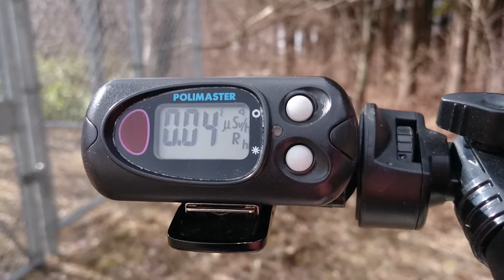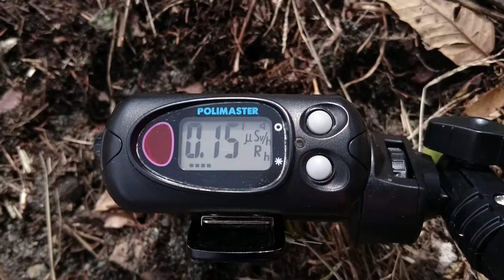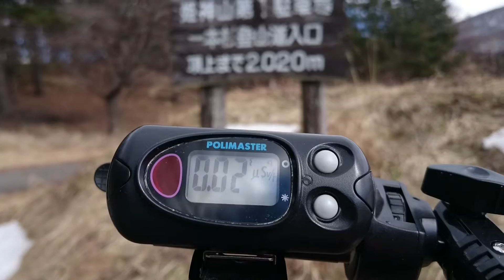計測日2016年3月12日 岩手県盛岡市玉山区 姫神山登山口駐車場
2011年から遠距離も１人で！計測や撮影をしています。ご支援　宜しくお願い致します。

計測場所
岩手県盛岡市玉山区馬場

計測日2016/3/12